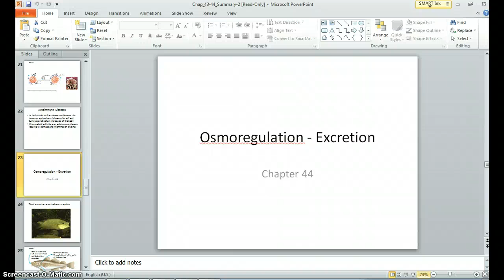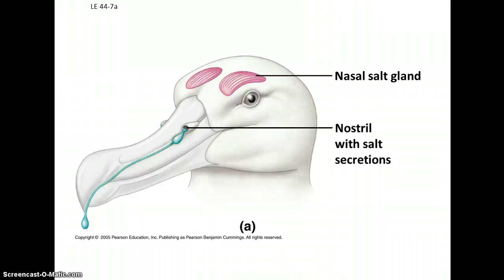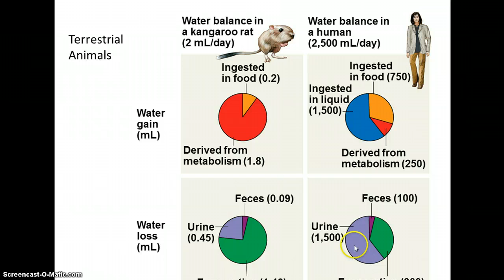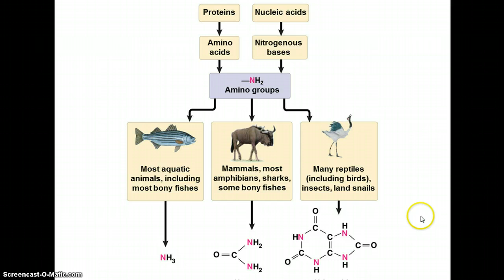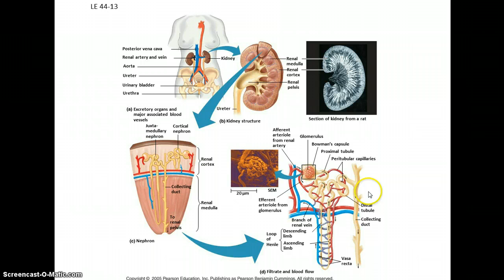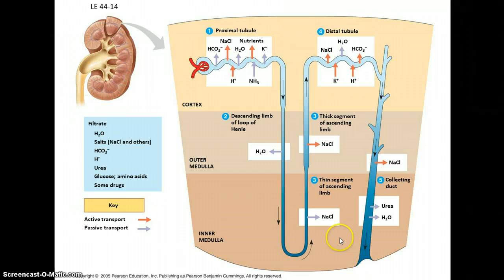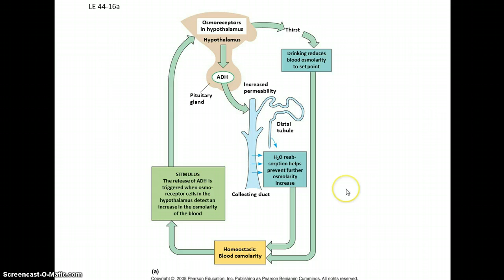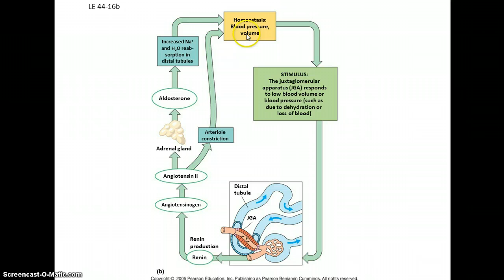AP Bio - Chapter 44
Osmoregulation and Excretion